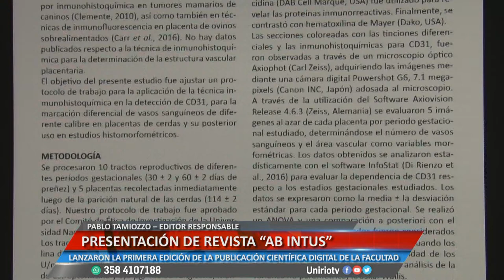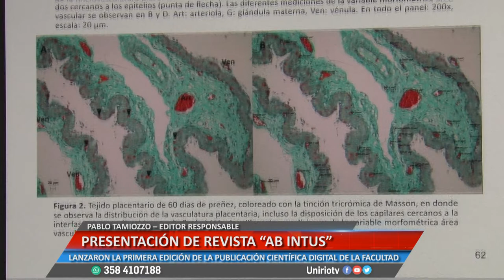PRESENTACIÓN DE REVISTA “AB INTUS” - PABLO TAMIOZZO Y JOSÉ SALAZAR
LANZARON LA PRIMERA EDICIÓN DE LA PUBLICACIÓN CIENTÍFICA DIGITAL DE LA FACULTAD
Facebook.com/uniriotv
Twitter.com/uniriotv